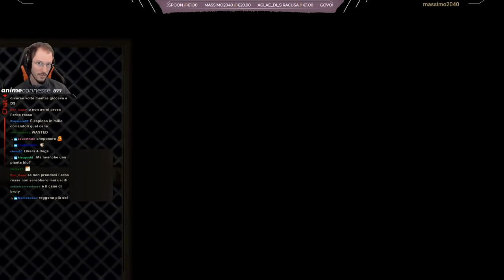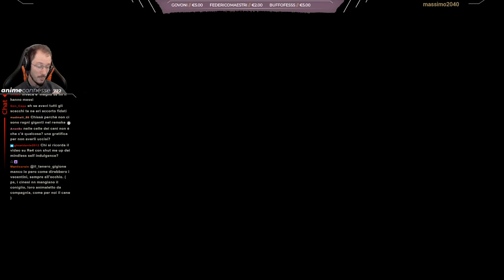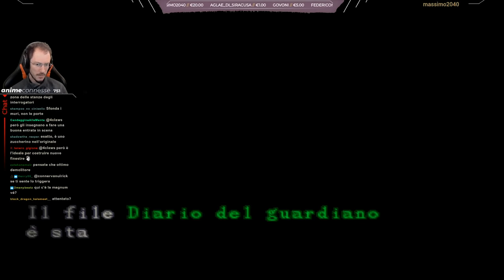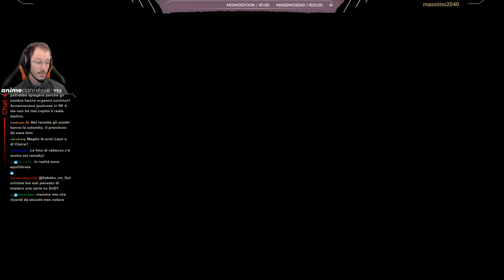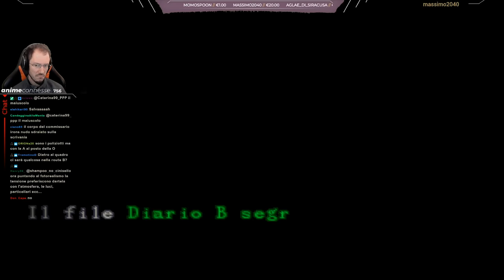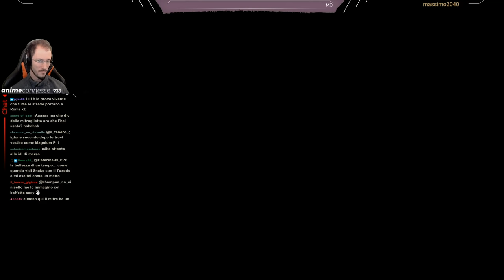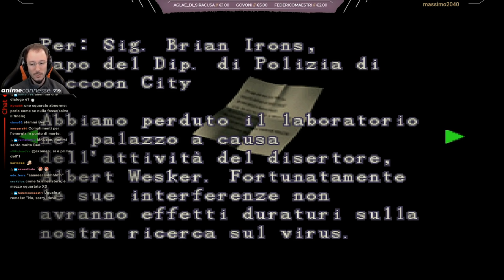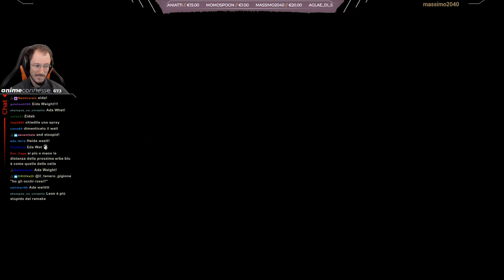Resident Evil 2 [1998] w/ Sabaku, #6